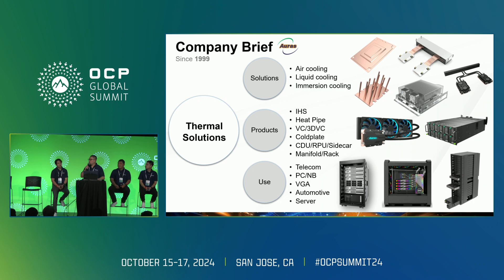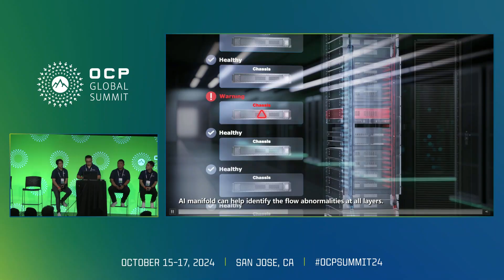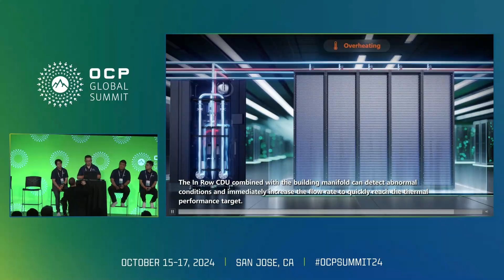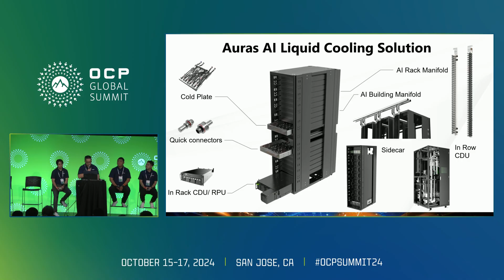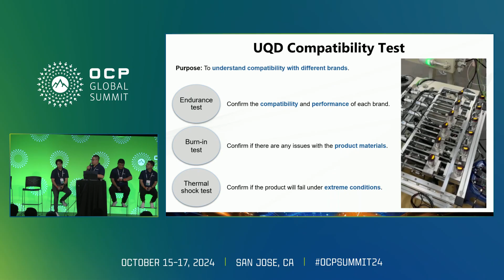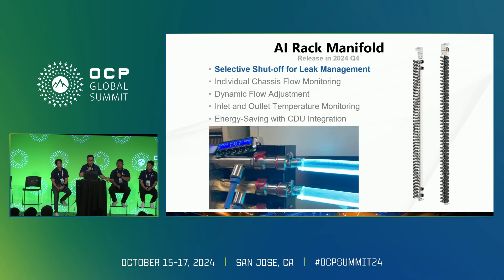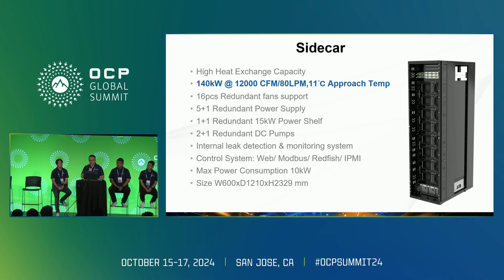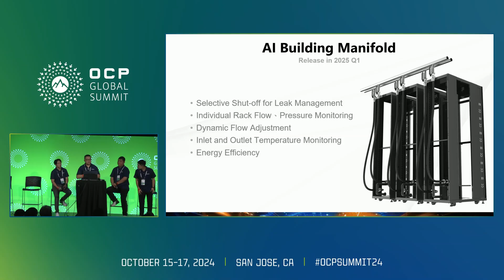Liquid Cooling System Solution for Cloud AI Computing Centers Presented by AURAS TECHNOLOGY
With the rise of big data and the internet era, computer processing power has significantly increased, leading to higher heat generation. Efficiently cooling the racks that house this equipment is essential, as it directly impacts performance and longevity. At the same time, the demand for energy-efficient solutions has made it crucial to achieve effective cooling while minimizing power consumption.
The rack-based cooling system features multiple cold plates, an intelligent manifold (AI manifold), a system cooling unit, and a coolant distribution unit (HRU). These components are designed to support servers, network storage units, and AI computing systems. Each cold plate is thermally connected to the devices heat source, and both are housed within the same chassis. This integrated system provides efficient thermal management, ensuring long-term reliability and stable operation of critical systems.